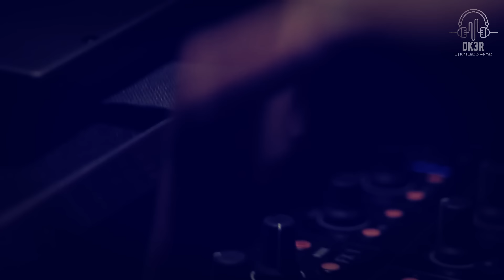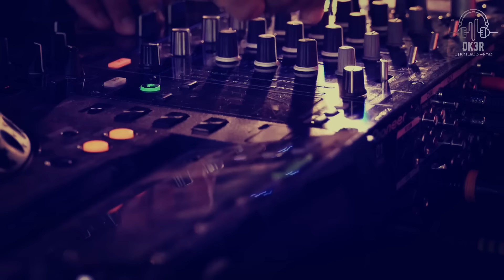Cheb Djalal 90s الشاب جلال Berwali Dj KhaLeD 3 Remix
cheb djalal remix dj khaled
شاب جلال تسالونيش
cheb djalal remix la tsalounich

ما عليك سوى الانتساب إلى هذه القناة للاستفادة من المزايا:
2- نشر مقطع لك على القناة
3- طلب ايقاع مخصص لك

facebook page: Dj KhaLeD 3 Remix

youtube: Dj KhaLeD 3 Remix

made with Virtual Dj, Fl Studio, and a Pioneer device

The montage was done in filmora and Fl Studio 20

Thanks for watching ❤ and I hope you like it and we will do more in the future, do not forget to support us by liking, subscribing, and activating the bell button 🔔

Enjoy ❤ Dj KhaLeD 3 Remix